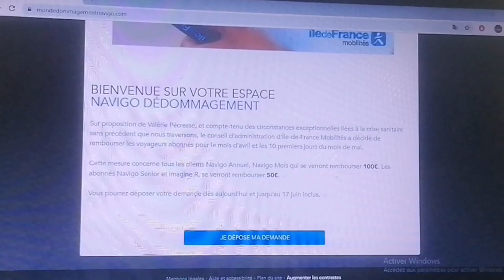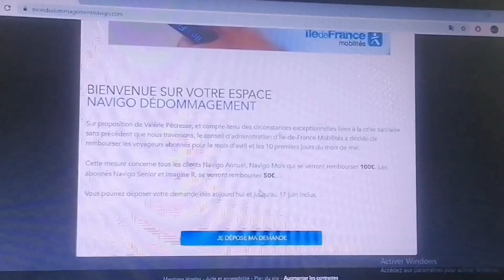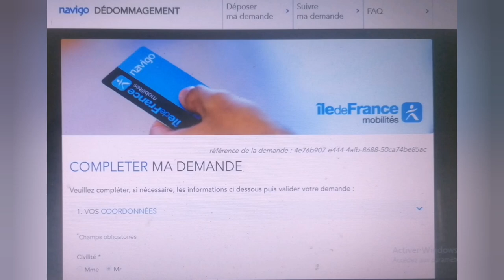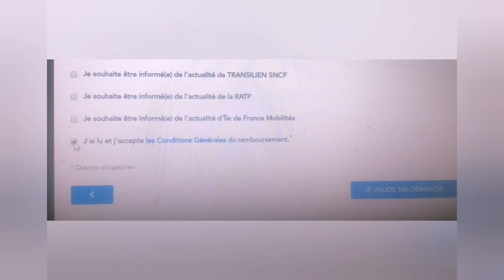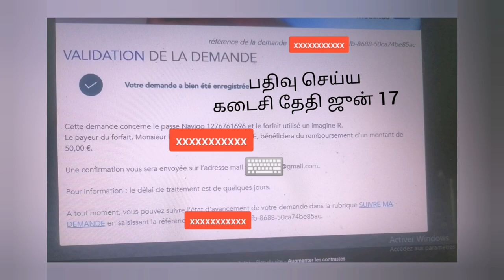Passe Navigo வருட சந்தா பயணச்சீட்டில் 100€ திரும்ப பெற பதிவு செய்யும் முறை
- Passe Navigo : கொரோனா காலத்தில் பாதிக்கப்பட்ட பயணிகளுக்கு  வருட சந்தா பயணச்சீட்டில் 100€ திரும்ப பெற பதிவு செய்யும் முறை
- Imagine R : மாணவர்களுக்கு 50€ திரும்ப பெற பதிவு